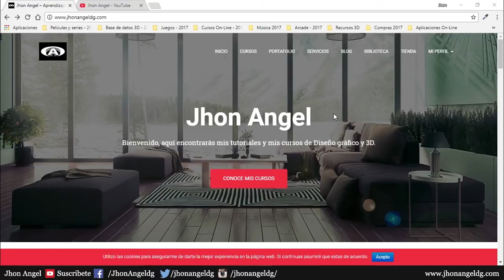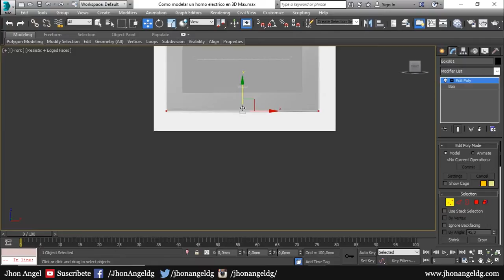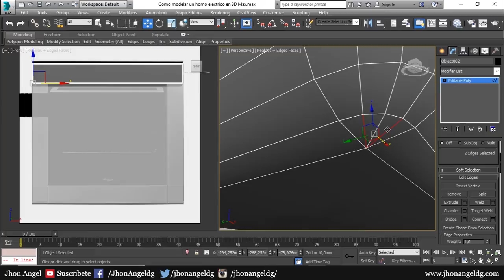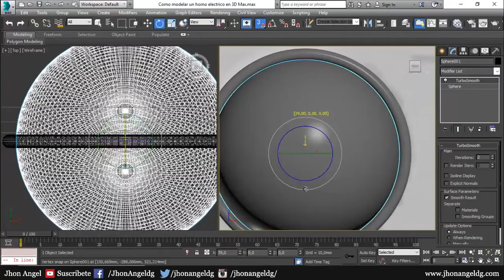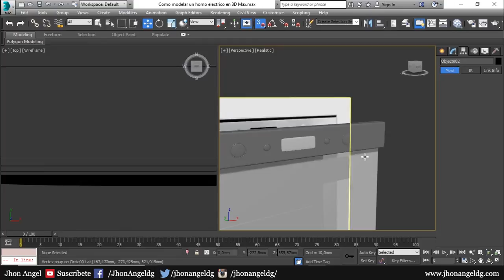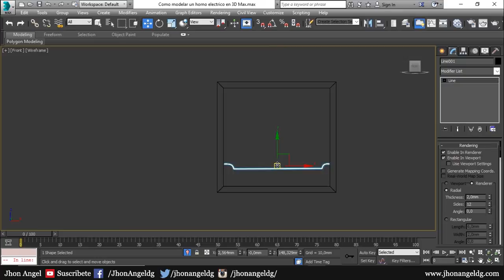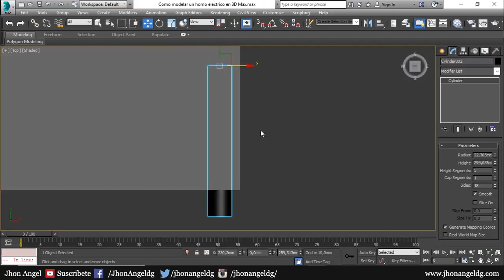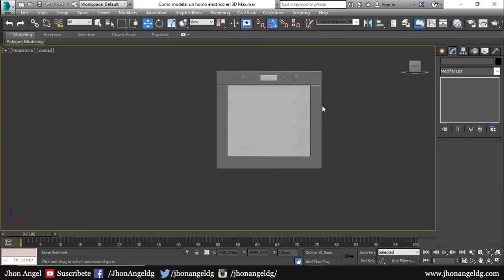Como modelar un horno electrico en 3D Max // How to model a 3D electric oven Max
Descripción: En este tutorial te enseñare a modelar un Horno en 3D Max.

👉🏼👉🏼👉🏼 Cursos recomendados  👇🏼👇🏼👇🏼

Muchas gracias